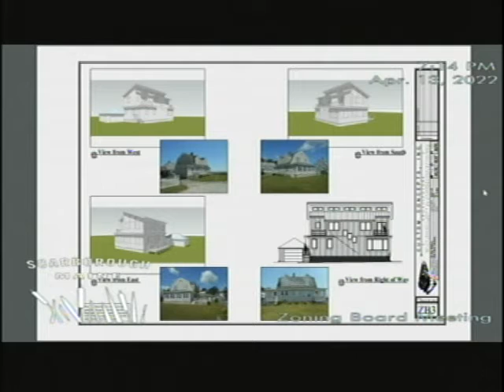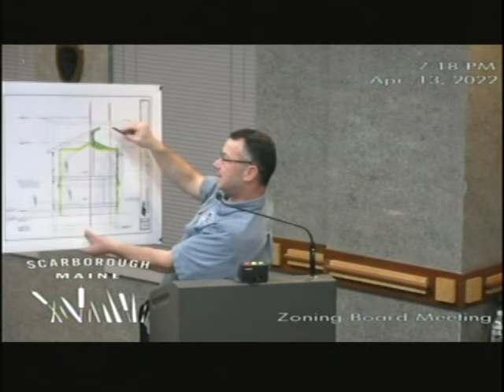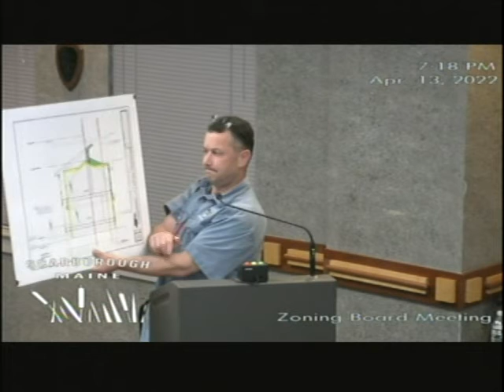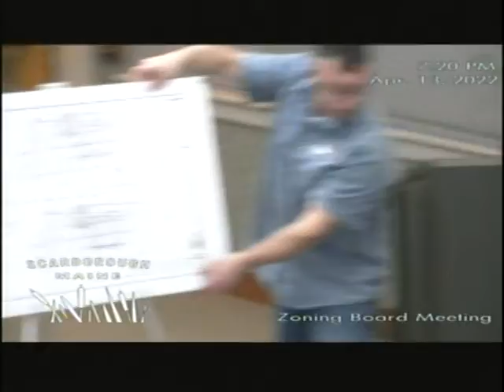Zoning Board Meeting - April 13, 2022